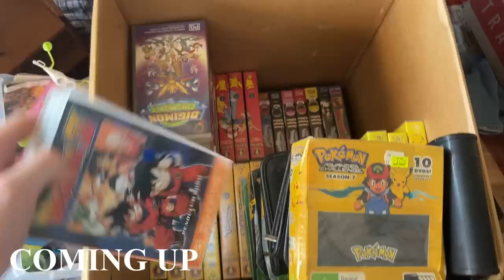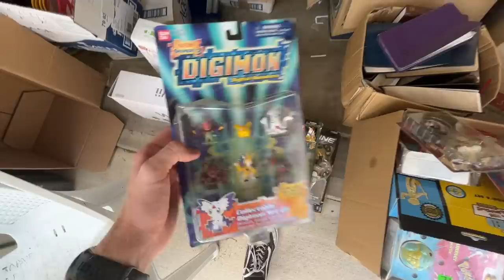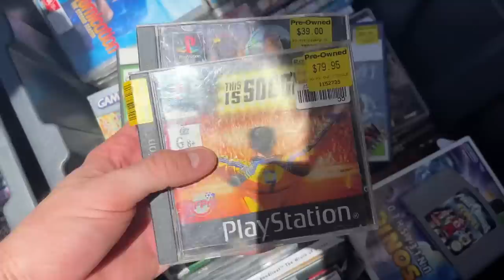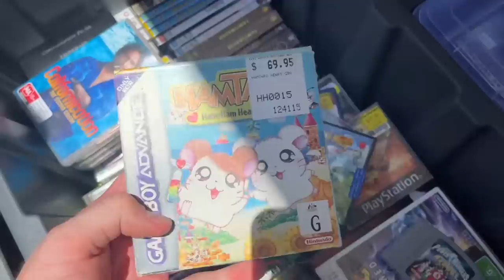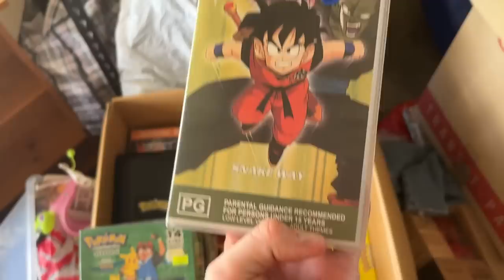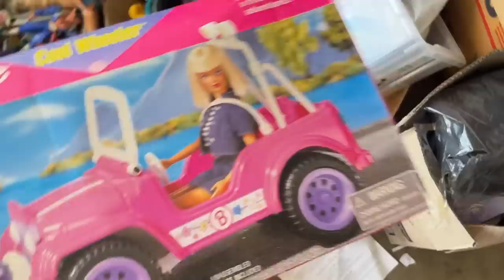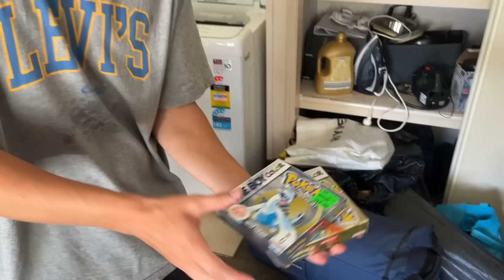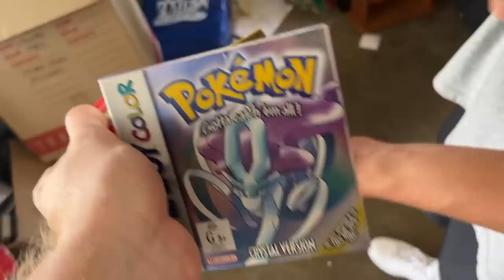He Offered Me His ENTIRE eBay Business